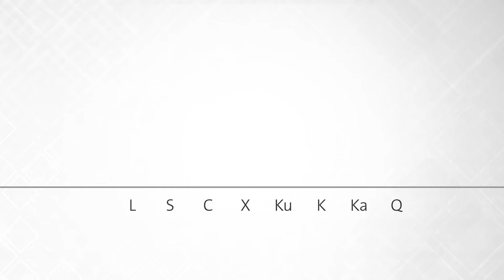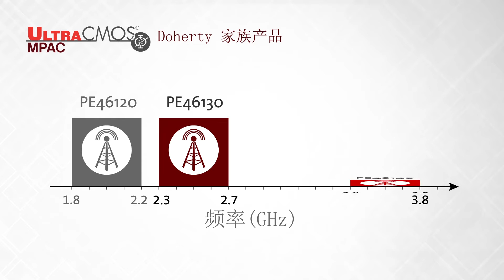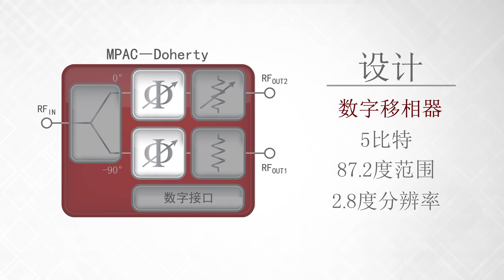MPAC–Doherty 家族产品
集成方案有助于创造出众的RF架构。

作为出众的RF技术平台，UltraCMOS技术将实现智能集成。
它融合了可靠性、灵活性和占用空间较小的特性，而且具备Peregrine的行业领先性能，可通过一个单片模块提高架构的性能，同时提升系统容量。

相位和振幅控制对未来通讯而言必不可少，从LTE与5G到雷达所涉及的一切，都将依赖数据的高效交换。
随着可用的频段越来越拥挤，专注于发送者与接收者之间数据的精准传送将可减少所需的整体系统功率，并提高所收到数据的质量。
Peregrine的单片相位和振幅控制器，或MPAC设备，可支持未来通讯。作为多尔蒂放大器理想的架构，MPAC系列的其他产品将可支持波束形成、全双工无线通信，以及5G。

MPAC多尔蒂(Doherty)系列产品拥有三个独立而且引脚兼容的部件，覆盖了1.8到3.8GHz的频率范围。每个部件具备相同的高性能，设计者可通过简单调低新设计的部件所需的频率，即可轻松修改现有的设计。

目前，低频率的多尔蒂架构依赖横向扩散金属氧化物半导体（LDMOS）PA技术，因为低于2.0 GHz是效率和成本的理想组合。
然而，就较高频率而言，这种效率不适用，而氮化镓（GaN）PA则更适用，其不仅维持了性能，还拥有大功率密度。
在支持多尔蒂放大器架构中的氮化镓（GaN）PA方面，MPAC多蒂尔(Doherty)产品PE46130与PE46140是理想之选。这两种产品满足较高频率的性能要求，而其他技术则不支持较高的频率。
这种能力仅仅是UltraCMOS技术的众多好处之一。

MPAC多尔蒂 (Doherty)产品通过提高PA效率、减少外部部件的需求，并降低工程成本和投资，从而降低整体成本。
MPAC多尔蒂 (Doherty)产品还有助于提高整体功率附加效率，改进频率区间的线性度，通过提供更好的匹配来增加多尔蒂带宽，提高数字预失真回路有效性，以及在收发器之间产生一致性和可重复性。

MPAC多尔蒂 (Doherty)产品集成了一个90度的功分器，[长时间停顿]一个4-bit数字步进衰减器（7.5 dB范围和0.5 dB分辨率 ），[长时间停顿]以及一个5-bit数字移相器（87.2°范围和2.8°分辨率 ），是优化氮化镓（GaN）多尔蒂放大器的理想之选。
MPAC - 多尔蒂(Doherty)器件具有30 dB端口到端口的高隔离度，高线型度60 dBm的IIP3，全部封装进32引脚6x6mm的QFN封装内。

UltraCMOS MPAC多尔蒂 (Doherty)系列是业内首套单片相位和振幅控制的多尔蒂产品，在所需的所有频率范围内实现优异性能。
我们解决了RF市场最大的难题。
智能集成。UltraCMOS MPAC。